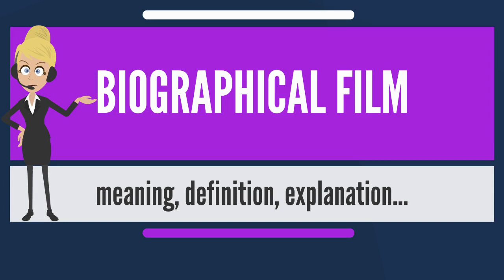What is BIOGRAPHICAL FILM What does BIOGRAPHICAL FILM mean BIOGRAPHICAL FILM meaning & explanation